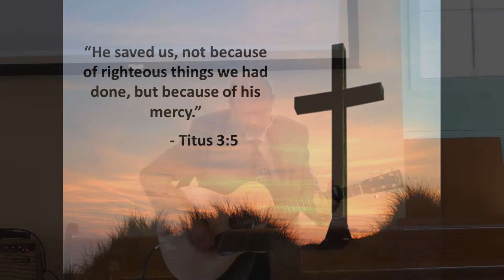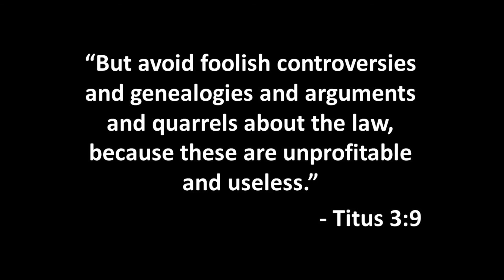28 Mar 2021 "Healthy Churches Are Prepared For and Devoted To Doing What Is Good"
Christ Chapel March 28, 2021 service.